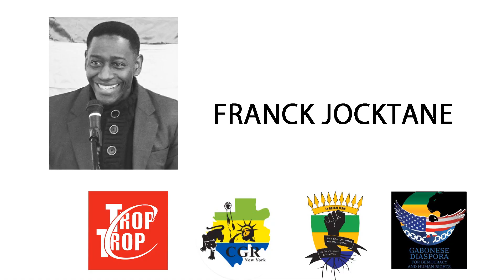Pour le Gabon - Franck Jocktane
Membre du CGR New-York, Franck Jocktane est un membre actif de la résistance gabonaise qui, sur les réseaux sociaux et chaque semaine devant l’ambassade du Gabon à Washington, dénonce la dictature dans son pays le Gabon.

Franck Jocktane
Member of the CGR New York, Franck Jocktane is an active member of the Gabonese resistance that, on social networks and weekly before the Embassy of Gabon in Washington, denounces the dictatorship in his country Gabon.